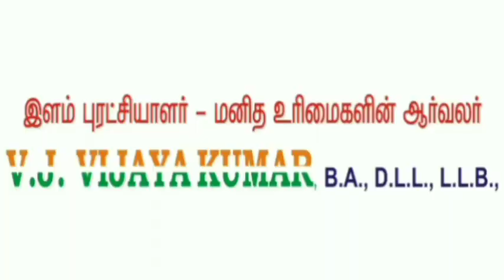காங்கிரஸ் கட்சியின் முழுநேர தலைவர் நான்தான்.|Vchannel Know Your Rights